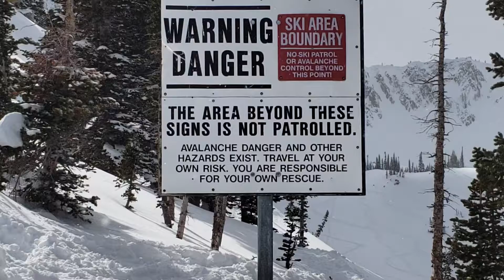Start of the hike